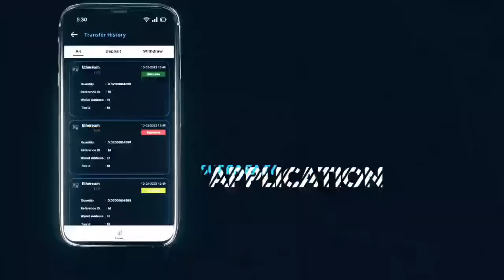coincred website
Coincred website videos launching